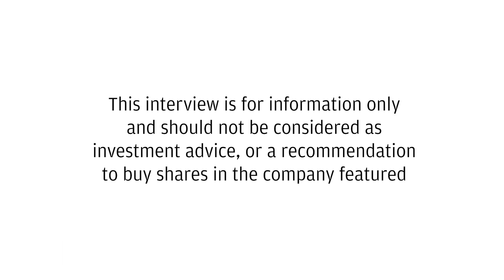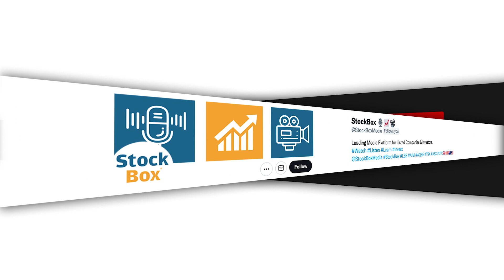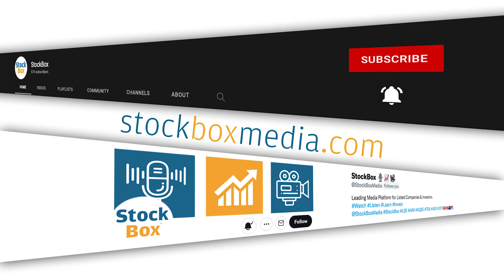Fulcrum Metals IPO Crosses the Line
Ryan Mee, the CEO of Fulcrum Metals, is ecstatic about the IPO happening on February 14th on the London Stock Exchange. The process has been intense but supported by investors who have raised £3 million for the junior exploration company. The funds will be used for high impact exploration work across 6 projects in Canada, including gold and uranium metals.

     - The flagship project is the Schreiber Himmler project in Ontario with a 113 square kilometer footprint and high gold numbers in rocks and soils.

     - The company also has projects in the up-and-coming Tycho area with the possibility of a new nickel sulfide discovery, a project near multi-million ounce gold deposits, and a high-grade zinc and copper mine.

     - In Saskatchewan, the company has projects with high-grade uranium and rock samples.